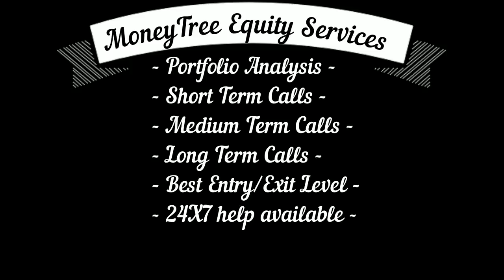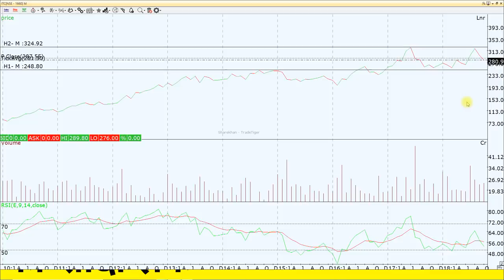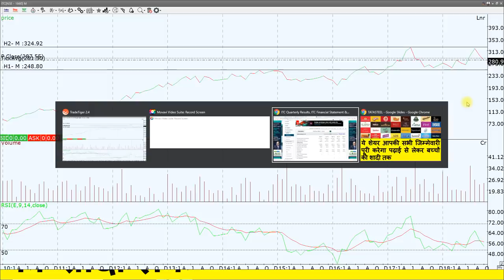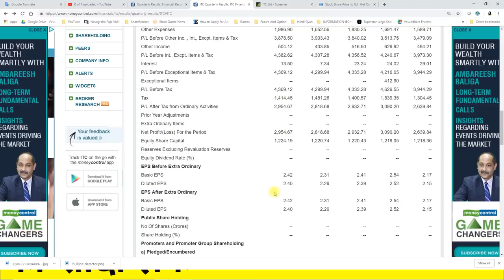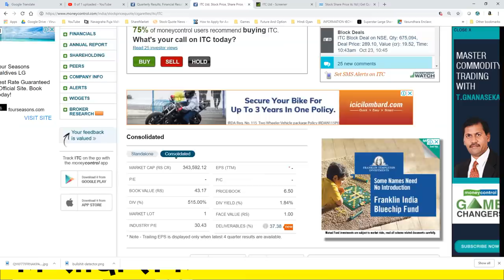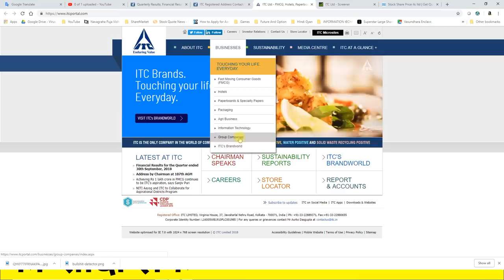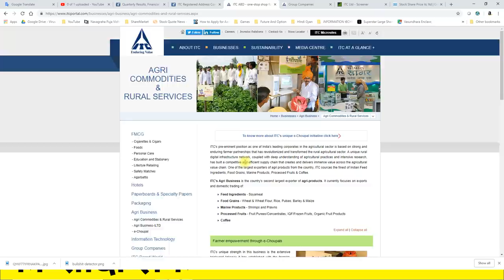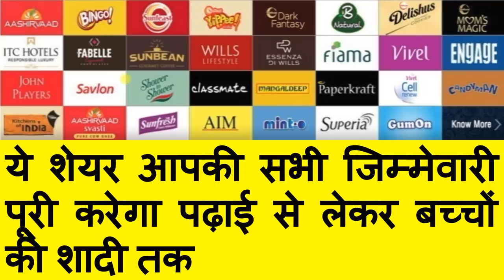ये शेयर आपकी सभी जिम्मेदारी पूरी करेगा पढ़ाई से लेकर बच्चों की शादी तक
ये शेयर आपकी सभी जिम्मेवारी पूरी करेगा पढ़ाई से लेकर बच्चों की शादी तक